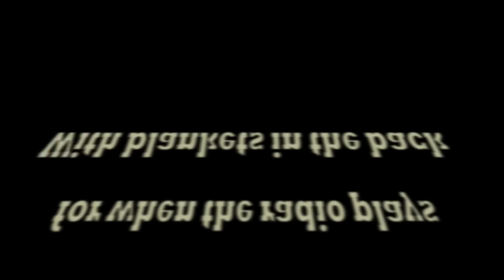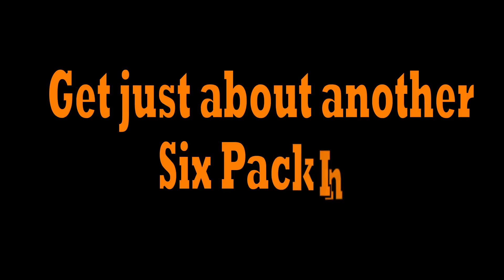Jake Wiley - Six Pack In (Lyric Video) Truck Beds and Lift Kits - Get Just About Another Six Pack In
Original Songs by Singer Songwriter Jake Wiley

Truck beds and lift kits
Watch a bonfire blaze
With blankets in the back
For when the radio plays
Fast as heaven
Gone with the wind
And just about another
Six Pack In

We're dreamin’ to fly
Past them northern lights

So we’re gonna fire 'em up
Let them horses run free
Out past the stars
And those bright KC’s
We’re out feelin' fast as heaven
And gone with the wind
Six Pack In
Get just about another
Six Pack In

Blue autumn sky
With a western sunset
Been drivin’ for hours
Ain't even hit the state line yet
But I know
We’ll stick on our toes
Movin’ fast as ever
When its time to go home

Six Pack In
Six Pack In

Yeah

( SOLO)

We’re gonna fire 'em up
We’re out feelin' fast as heaven (Heaven x3)

Six Pack In
Six Pack In
Yeah

woo

(The End)

Special Thanks to Heather Spyres for creating the lyric video.

texas red dirt artists concert series new music videos new country songs free streaming music new artist singer songwriter mp3 red dirt music downloads full length music albums best new country music most viewed videos download albums free streaming music videos new song downloads mp3 live performing texas artists in concert